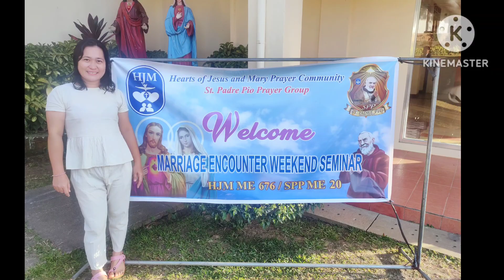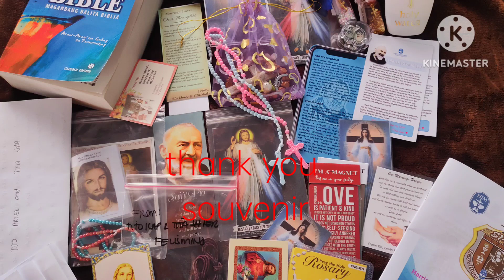vlog Ang aming journey sa ME SPPPG//St.Padre Pio//janeth dagle